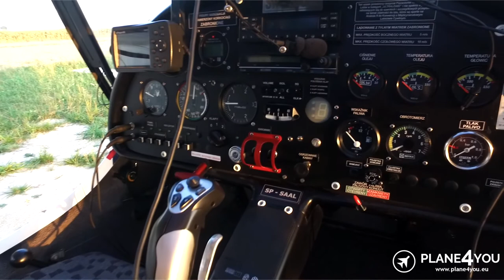FANTASY AIR ALLEGRO 2000 SP-SAAL FOR SALE